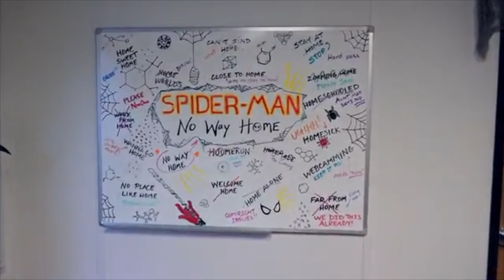Are Tobey Maguire & Andrew Garfield in Spider-Man: No Way Home?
On the first episode of the newest show of a movie channel that refuses to die, I dive into my obsession over the speculation for plot details surrounding the third MCU Spider-Man film!